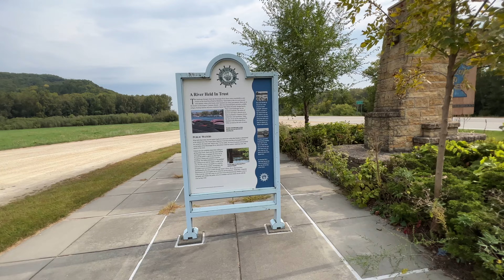Caledonia, Minnesota - Welcome to Minnesota Sign (2022)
Caledonia is a city and the county seat of Houston County, Minnesota, United States and is part of the La Crosse, Wisconsin Metropolitan Statistical Area. The population was 2,847 at the 2020 census.